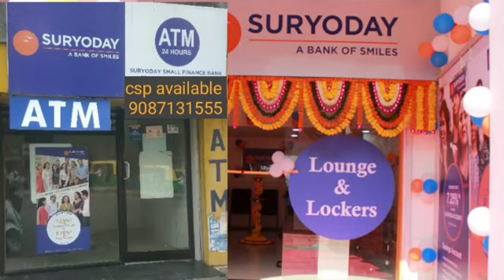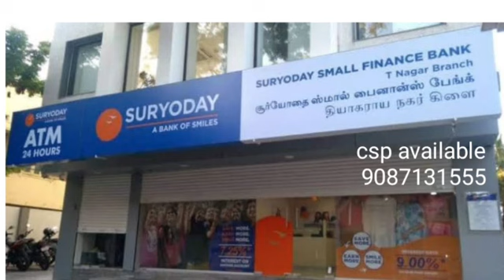fino bank services tamil/ பினோ பேங்க் சர்வீஸ் தமிழ்நாடு/all aeps id available